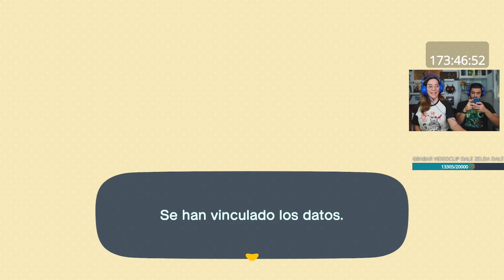Así es jugar SUPER MARIO WONDER con tu pareja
Super Mario Bros Wonder es un buen juego, pero si lo juegas con alguien es aún mejor